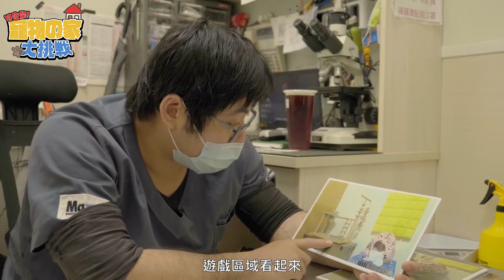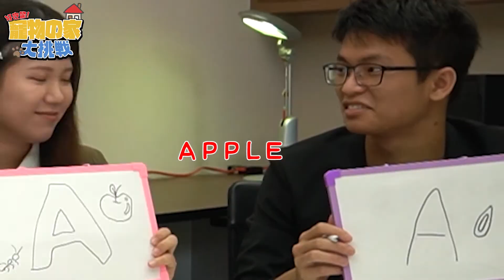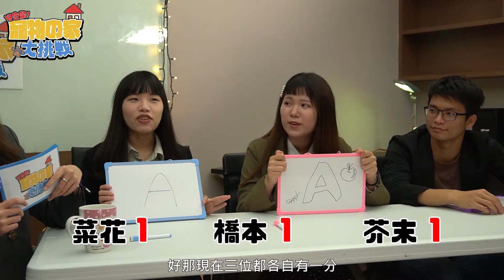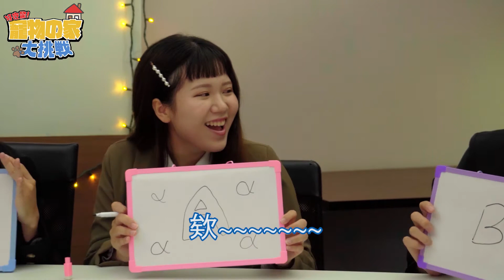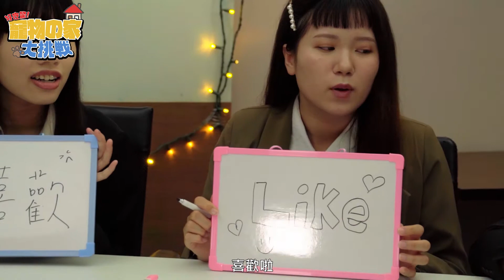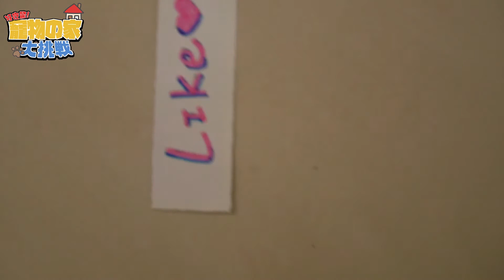好吃驚！寵物の家大挑戰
《好吃驚！寵物の家大挑戰》透過寵物住宅的改造過程實錄，傳遞飼養寵物需備有的相關小知識，以及如何打造一個讓寵物可以既快樂又可以自在生活的環境。將寵物的可愛畫面帶給觀眾療癒的同時，更加強寵物相關知識，也激發觀眾自己動手DIY寵物住宅的興趣。

---製作團隊---

製作人/製片｜呂蕙安
導演/攝影/旁白｜劉子君
副導/攝影｜黃家倩
美術/場記/剪輯｜張雅涵
聲音/燈光/剪輯｜呂佳清
副總編輯｜劉子君
指導老師｜吳政龍